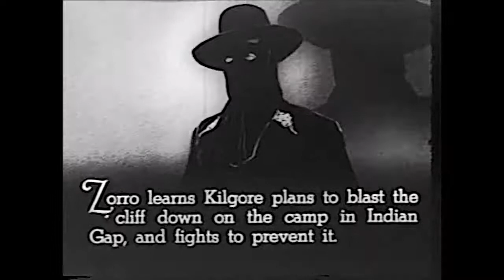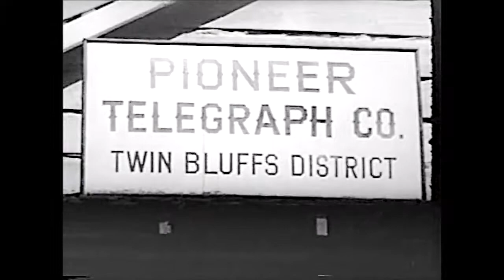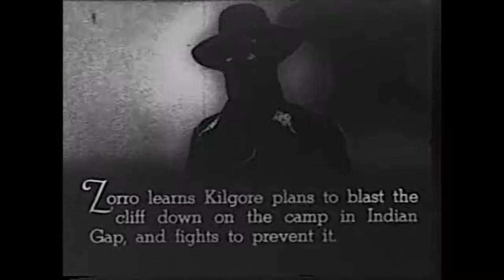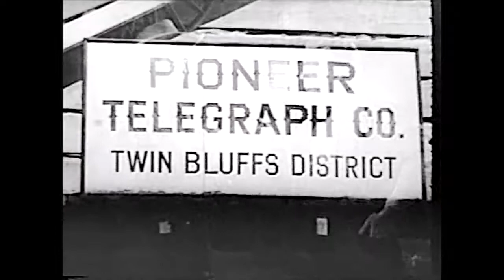Ghost of Zorro Chapter 1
1949 directed by Fred C. Brannon starring Clayton Moore, Pamela Blake, Roy Barcroft, Gene Roth, George J. Lewis and Dale Van Sickel as henchman Hodge. Spunky Rita White (Pamela Blake) is determine.